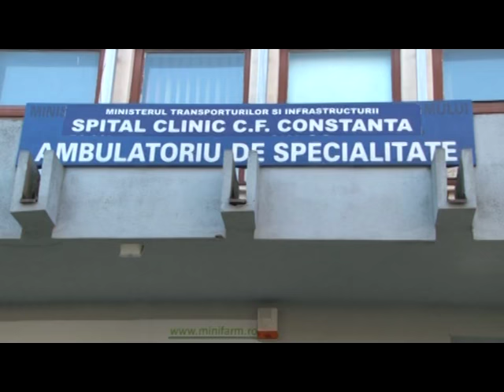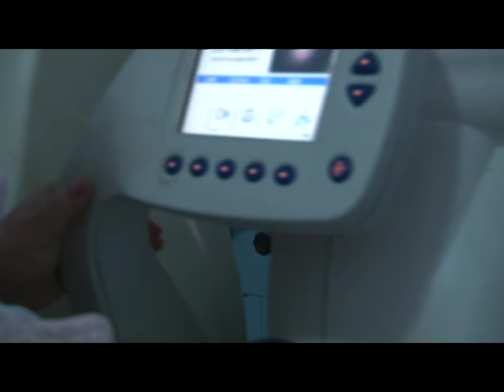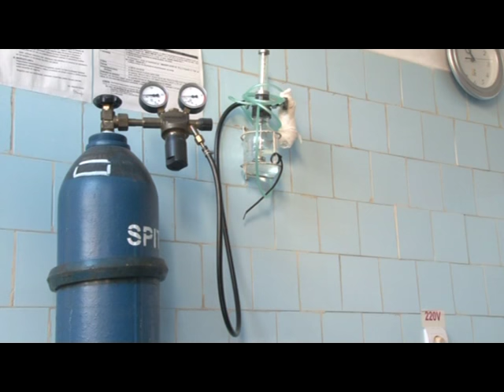Știre Etv - Banii, motorul sănătății!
Policlinica CFR din Constanţa trece prin lipsuri majore. Odată cu scăderea numărului de pacienţi fondurile s-au redus considerabil. Banii din ce în ce mai puţini şi facturile tot mai mari, au afectat funcţionarea instituţiei sanitare. Căldura a fost întreruptă, medicamente abia se mai gasesc limitând astfel activitatea cadrelor medicale.